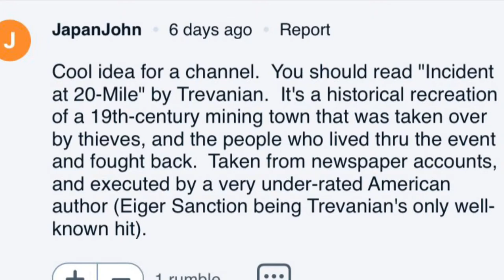Rumble Book Club! : “Washington” by Ron Chernow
Today we look at best selling historian Ron Chernow’s study of an American legend; George Washington! Check it out!

Today’s Charity Focus:

OPERATION UNDERGROUND RAILROAD

O.U.R. is a group founded in 2013 that helps coordinate with law enforcement to rescue children from sex trafficking and sexual exploitation. They’ve rescued thousands of children across 26 US states and 28 countries across the globe. If you want to learn more about Operation Underground Railroad:

This video and the information in this video is not in any way substitution for the books featured nor is Michael Hernandez affiliated with the authors or charities featured in this video.